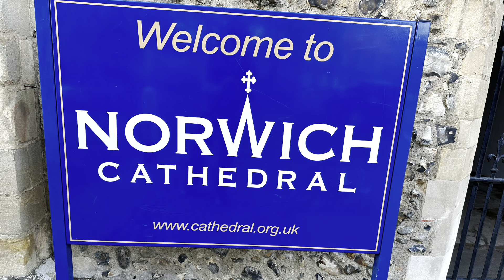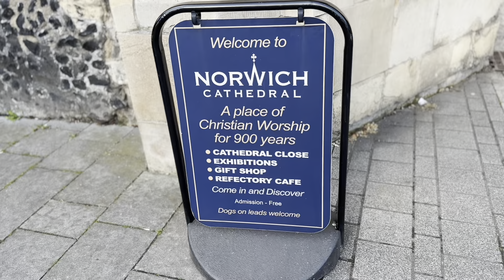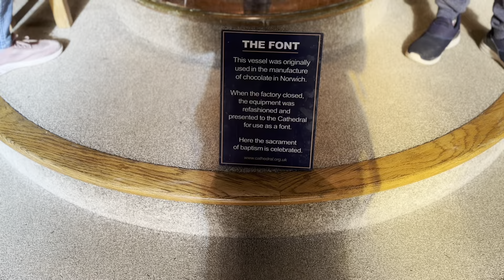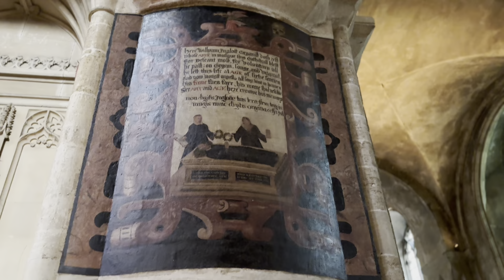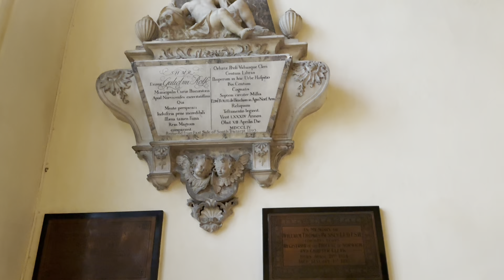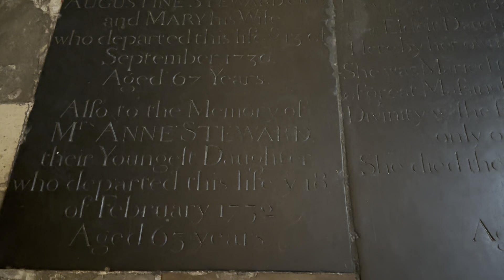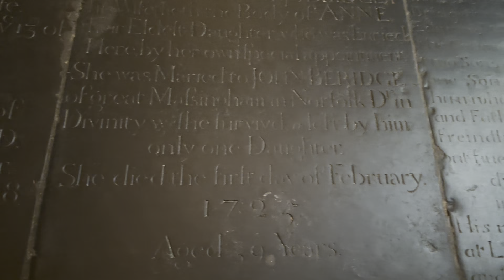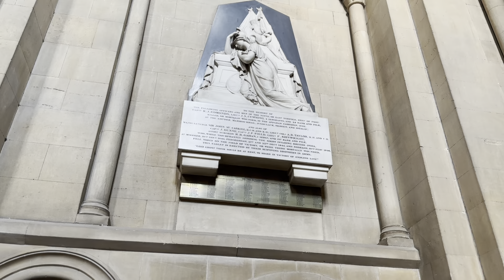NORWICH CATHEDRAL, UK | A place of worship, a historic treasure, an iconic landmark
@VishalGaikwad2112    व्हिडिओ ला लाईक, शेअर आणि सबस्क्राईब करा